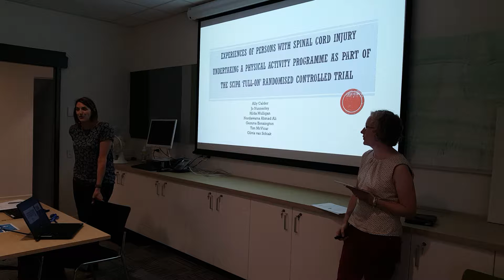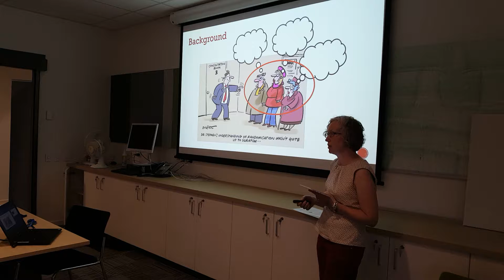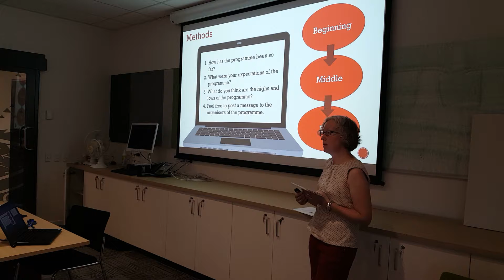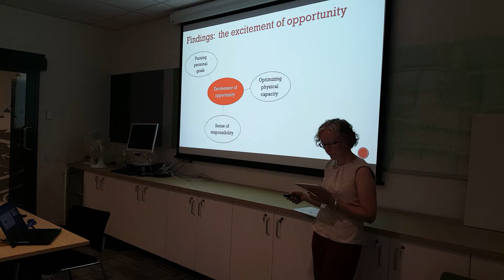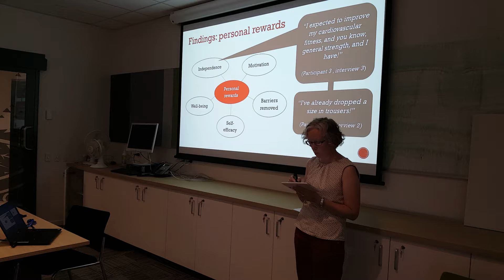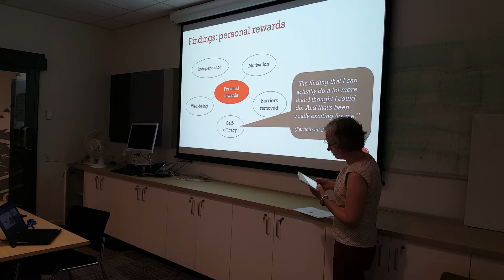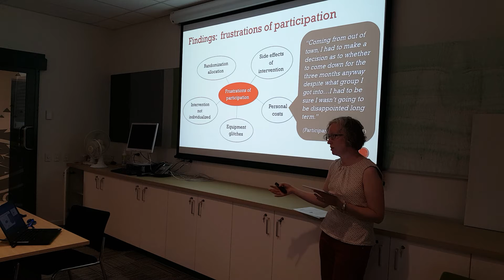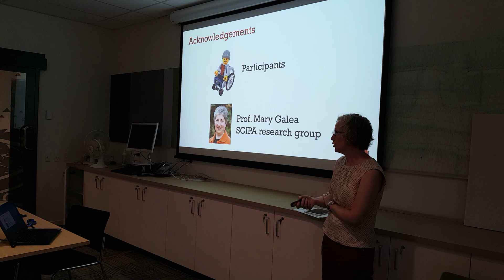20171201 Ally Calder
Peer Group 1st December 2017 Ally Calder Experiences of taking part in the SCIPA 'Full-On' randomised controlled trail